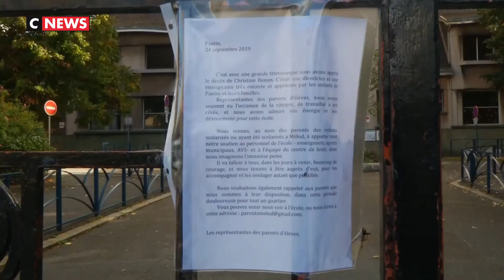Suicide d'une directrice d'école : des hommages et des rassemblements prévus ce jeudi en France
Encore sous le choc à la suite du suicide d’une directrice d’école, familles et enseignants sont décidés à «partir en guerre». Ce jeudi 3 octobre, un préavis de grève a été déposé et la moitié des écoles de Seine-Saint-Denis seront fermées, selon le SNUipp-FSU, le premier syndicat du primaire.

Des rassemblements sont prévus devant les locaux de l'Education nationale à Bobigny, comme dans de nombreux départements.